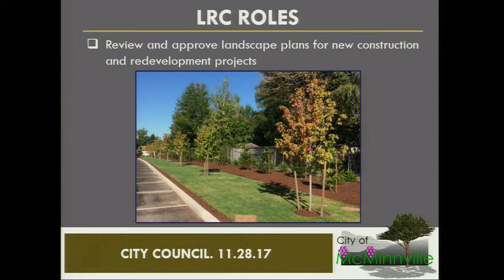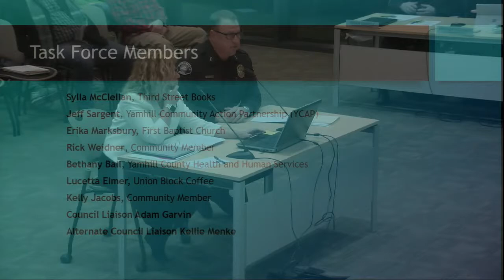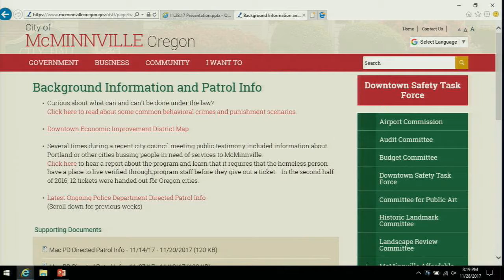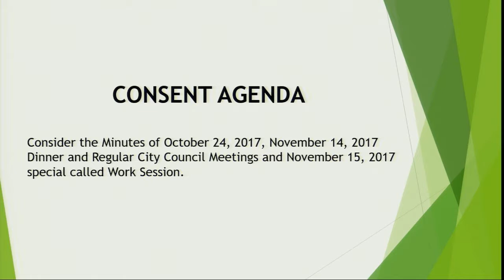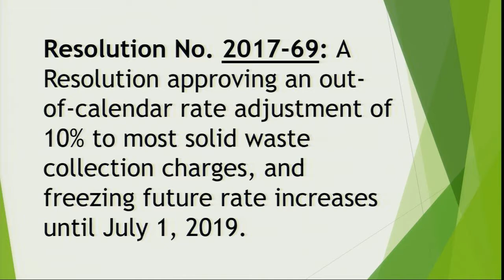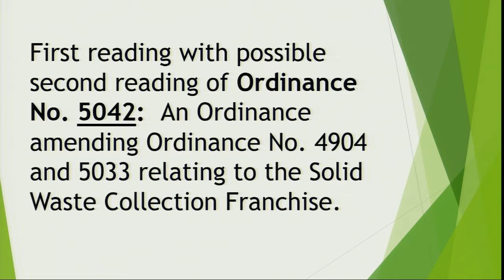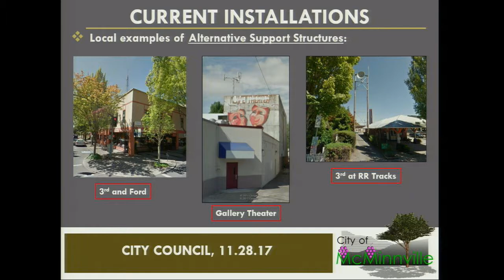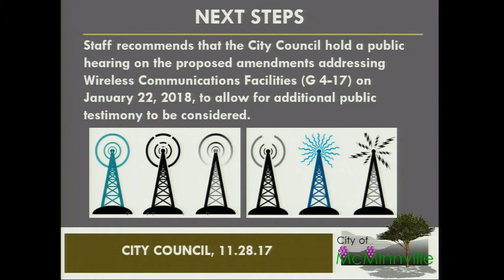McMinnville City Council 11-28-17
To begin the council opens up the floor for public comment. And then the public hearing for Recology begins. After the public hearing, there are two presentations. Followed by the discussion of two resolutions and then 3 ordinances.